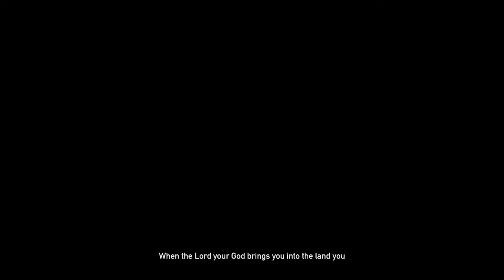Far Cry® 5 ngl I struggled Episode 2